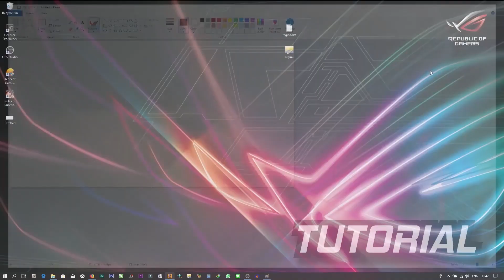Review Mod GTA 5 Pesawat Boeing 737-200 ( update )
halo semuanya, di video kali ini saya kembali lagi me review mod pesawat di GTA 5 dan mod yang akan saya review kali ini adalah mod Boeing 737-200 yang sudah di update oleh authornya. Seperti apa modnya...?? yuk cekidot

Selamat menyaksikan :)